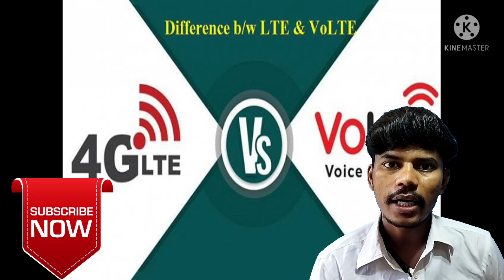LTE और VOLTE मे क्या अंतर होता है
इस वीडियो मे बताया गया है LTE और VOLTE मे क्या अंतर होता है